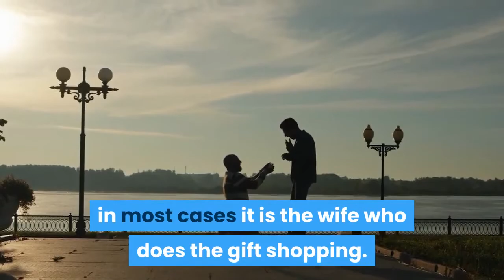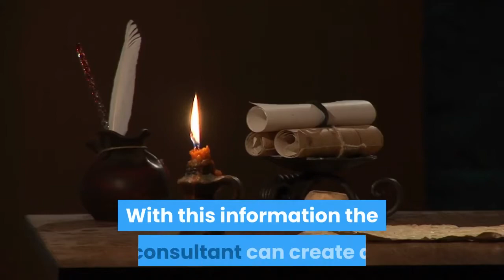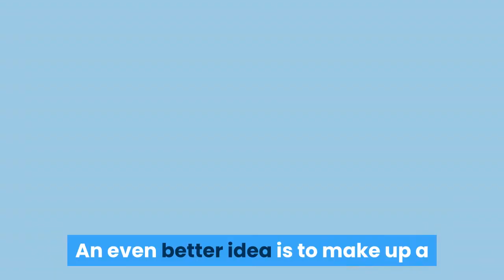Christmas Shopping For Your Wife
APTERA: This car can be charged by the sun. No gas needed.

To learn more about Aptera Motors and to save $30 off your Aptera pre-order lick this

INVESTING BOOKS

MOTIVATION BOOKS